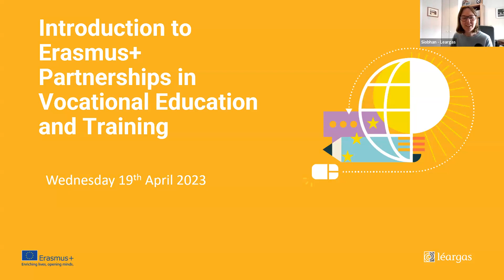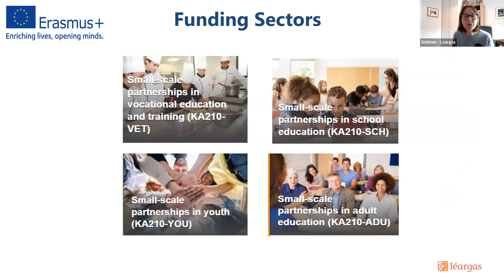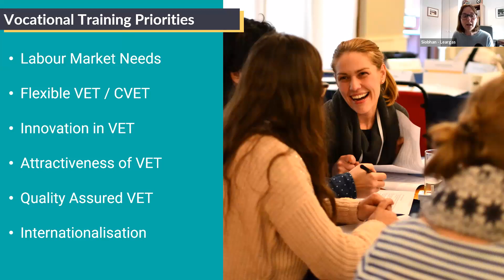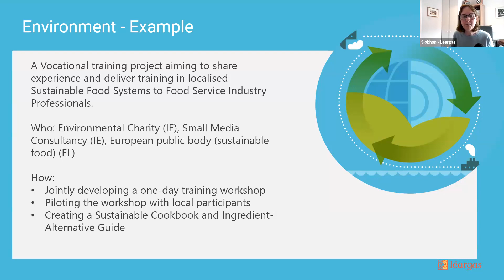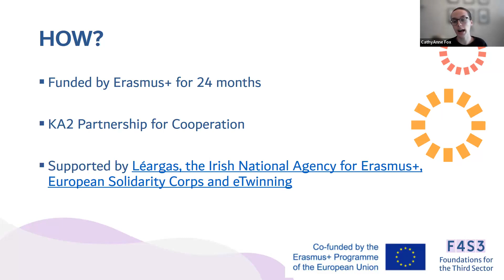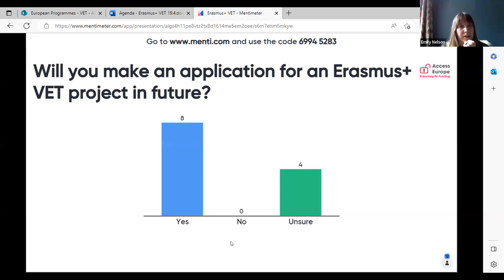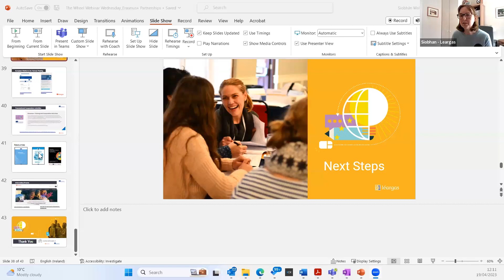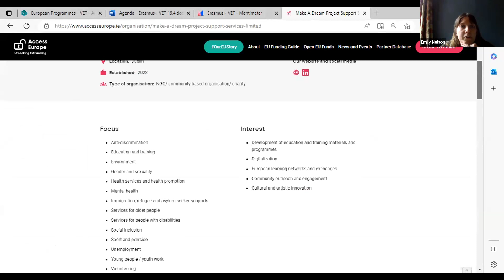Pathways to Erasmus+ Projects: Vocational Education & Training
Erasmus+ is the EU’s funding programme for education, training, youth and sport. It provides a variety of opportunities for Irish civil society organisations and communities to collaborate with European partners to develop and innovate. One of the programme’s target audiences is community and voluntary organisations and their staff.

Siobhán Wallace from Léargas, the Irish national contact point for Erasmus+, joins us for a discussion on how community and voluntary organisations can benefit from this funding programme. Topics covered include:

*An overview of Erasmus+ VET funding
*Opportunities for the community and voluntary sector within the Erasmus+ VET strand
*Best practice case study
*Supports available
*Q&A